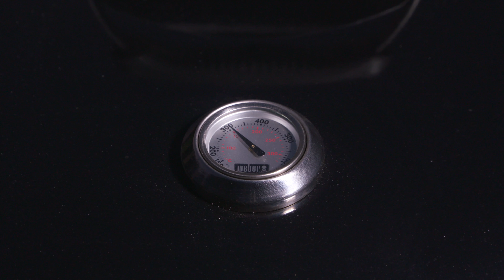FOGO Recipes: Turbo-Cooked Pulled Pork Nachos - Episode 11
Loaded Gooey, Cheesy, Pork Nachos

Dive into meaty and melty goodness with easy to put together pork nachos. Loaded with bold flavors, they are extremely versatile and are the perfect addition to any gathering or for a quick and simple at-home snack. Loaded gooey, cheesy, pork nachos.